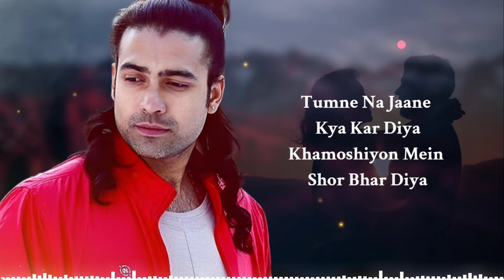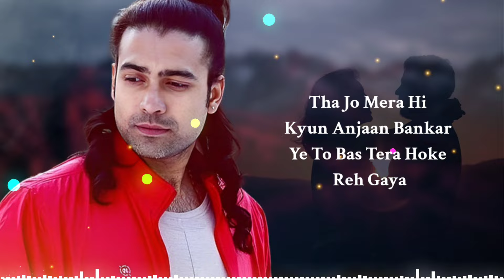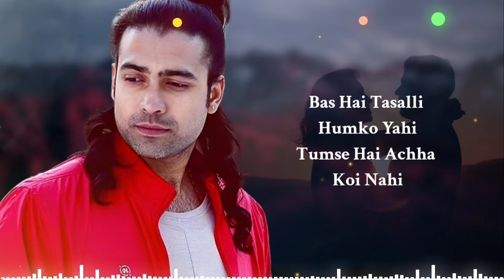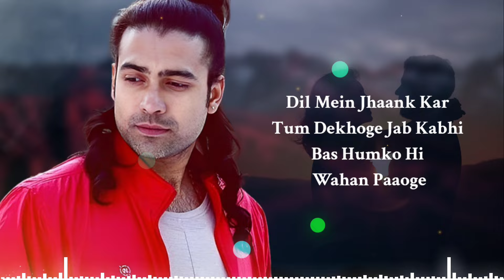Naya Pyaar Naya Ehsaas (LYRICS) - Jubin Nautiyal | Palak Muchhal | Himesh Reshammiya | New Song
Song: Naya Pyaar Naya Ehsaas
Singers: Jubin Nautiyal & Palak Muchhal
Lyricist: Himesh Reshammiya
Music Producer: Aditya Dev
Mixed and Mastered by: Aditya Dev
Vocals Recorded at: ADM Studioz
Himesh Reshammiya’s Team: Suhas Parab, Subhash Parab, Priyesh Vakil, Pratik Panchal, Barzin Contractor, Salman Shaikh, Anudutt Shamain
HR Musik Creative Team: Rahul Sheth, Rajendra Toraskar, Prakash Serrao, Ravi Desai

Anubhav Sinha & Zee Studios Present
A Benaras Media Works Production
Directed by: Ratnaa Sinha
Produced by: Anubhav Sinha & Zee Studios
Starring: Prit Kamani, Kavya Thapar, Eisha Singh & Manoj Pahwa
Production House: Benaras Media Works Pvt Ltd